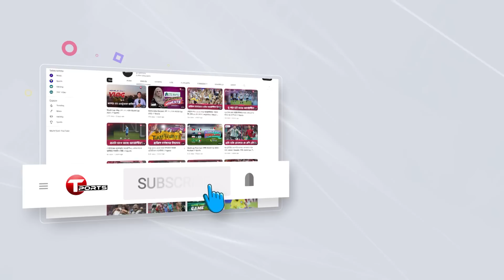এক ছক্কা, এক সাকিব : অনেকটা সাহস, অনেক কথা রাখা | T Sports